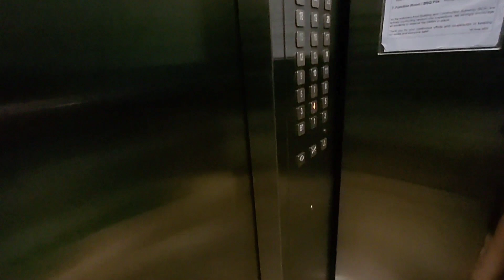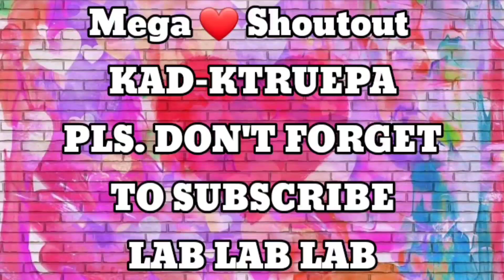MUKBANG BUDDIES BIRTHDAY SURPRISE | WITH A TWIST